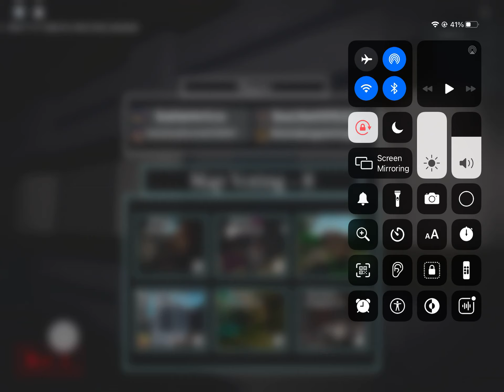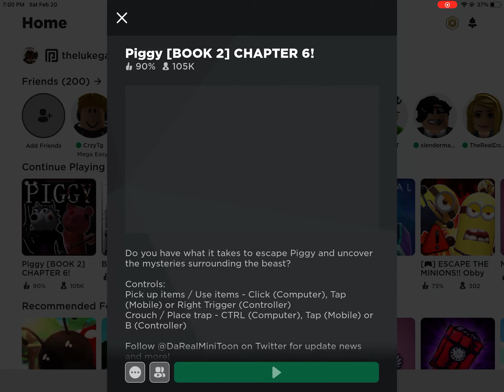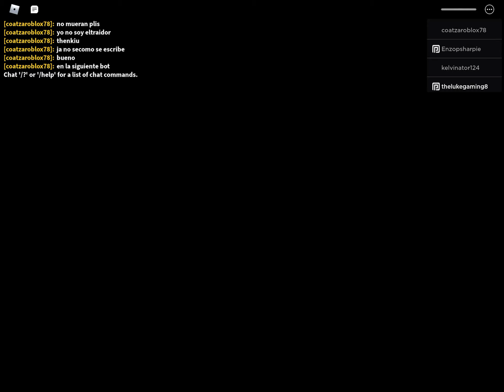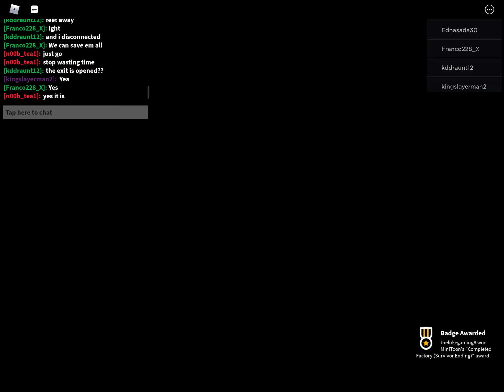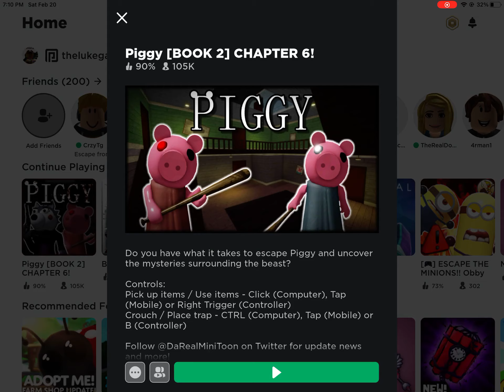Piggy chap 6